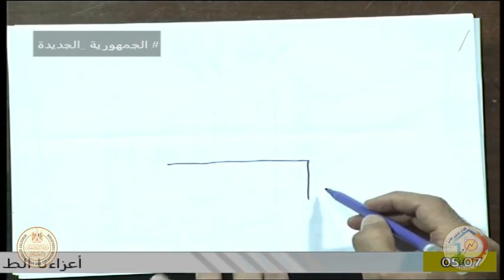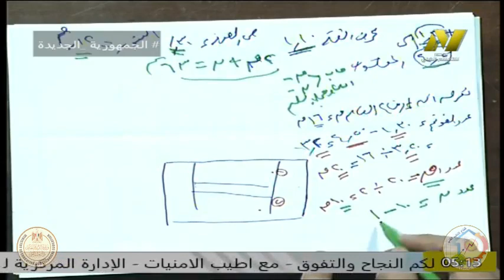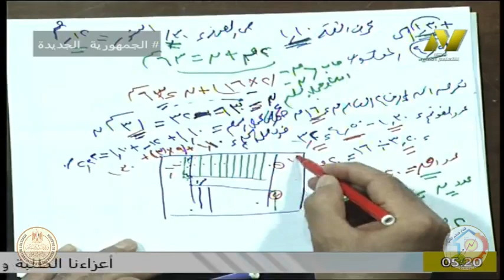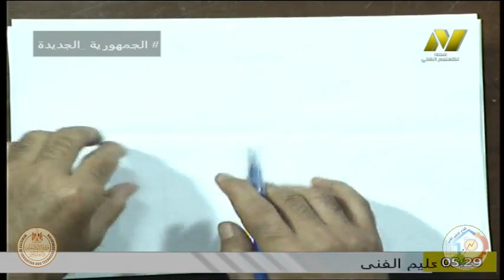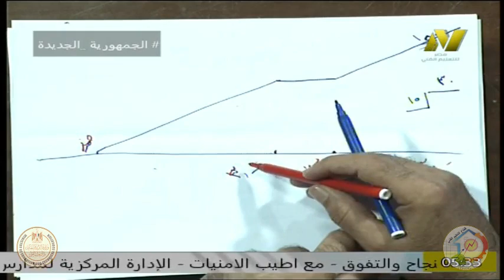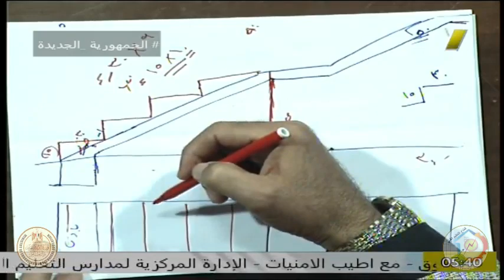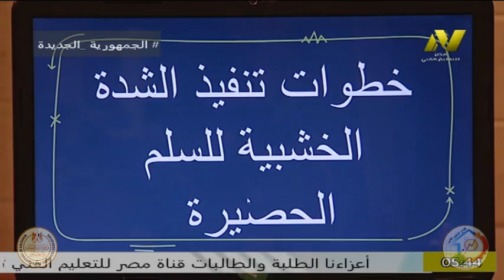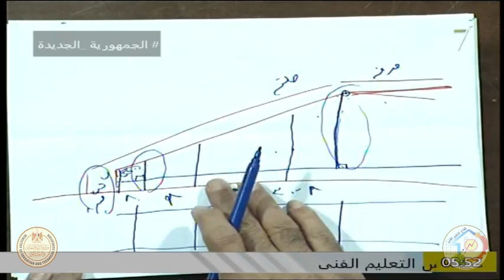الصف الثالث صناعى - قسم اعمال الخرسانة المسلحة - السلالم الحصيرة - ا محمود محمد